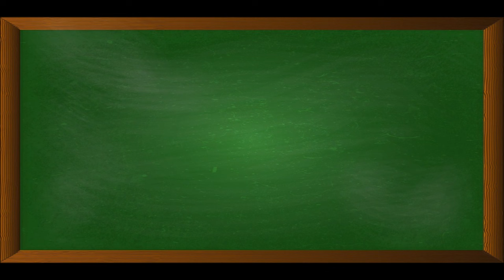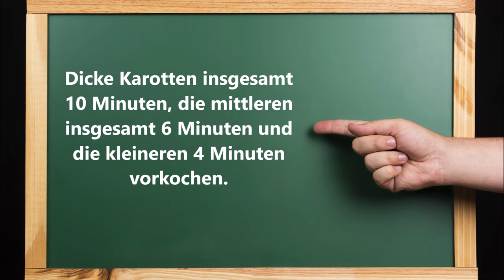Karotten bevorraten und richtig einkochen. Was ihr beachten müsst.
An der länge dieses Videos kann man schon erahnen, dass es eben doch nicht so einfach ist, Karotten richtig einzukochen. Was ihr dabei beachten müsst, erkläre ich in diesem Video.

Du benötigst:
2 kg Karotten
4 saubere Gläser a 500 ml Fassungsvermögen
Salz, Zucker
Wasser

▬ Mein Kanal ▬▬▬▬▬▬▬▬▬▬▬▬

▬ Social Media ▬▬▬▬▬▬▬▬▬▬▬▬▬▬▬